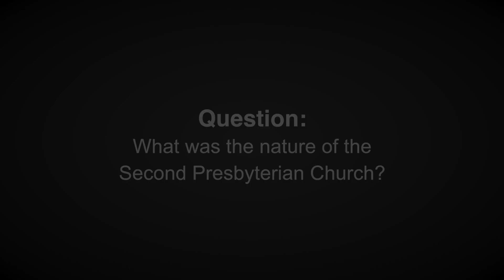Don Beimdiek on the Second Presbyterian Church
Don Beimdiek talks about the types of churchgoers that attended and how they slowly transitioned to a younger community from the surrounding Universities.